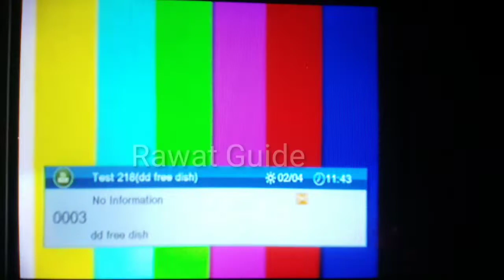आ गया Azad Tv ||Azad tv dd free dish || On Promo